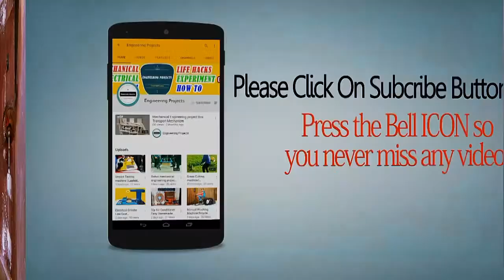Home Made Grinding Machine | Powerful Grinding Machine portable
Home made Mini grinding machine
how to make a knife sharpener powerful grinding machine portable
mechanical engineering project for final year student
engineering project 2017
it is a very low cost tool. can be easily made at home.
This is really powerful and high speed Mini grinding machine. it can be used for various purposes.